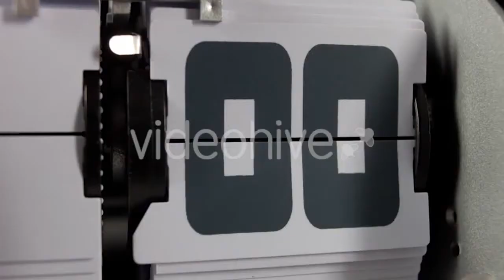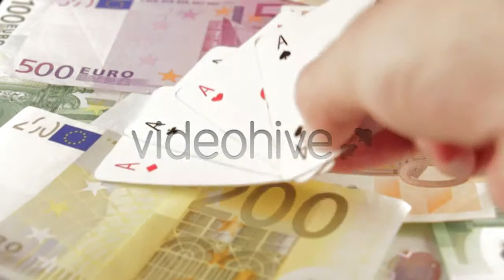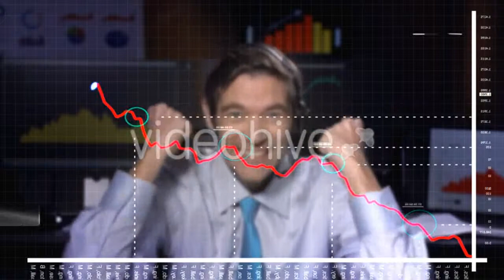Beautiful Young Woman Cant Get Asleep by - (people) Stock Footage | Mega Pack +40 items